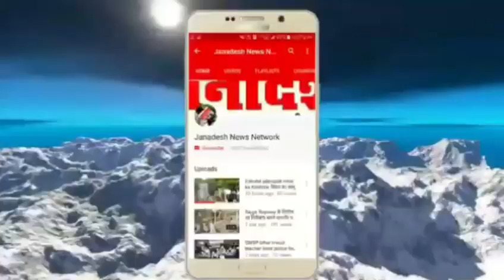Nalanda के Biharsharif में शॉर्ट सर्किट से रुई गोदाम में लगी भीषण आग लाखों की संपत्ति राख देखिए वीडि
Janadesh news nalanda